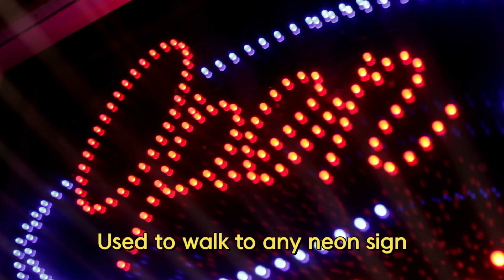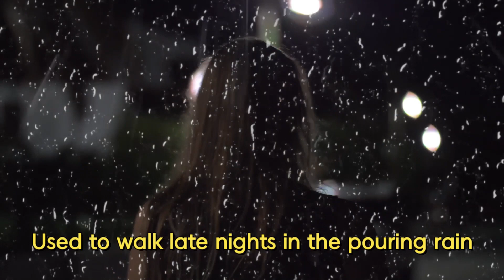HABITS CAME TO ME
This is a song I wrote with Lyricist Lillian Mareddy. It's a great Rock song, we wrote it earlier this year. The great Natalia Nekare provided the stunning vocals, she's like Ann Wilson, Tina Turner, & Janis Joplin all rolled up into one! What a talent! She totally rocked it! I produce the video! HABITS we've all got them, they'll come to you sooner or later!

I HAD SO MANY HABITS, HABITS CAME TO ME,

BUT WHEN YOU CAME A’KNOCKIN’, HMM I BEGAN TO SEE,

AFTER WE MET, YOU BEGAN TO SET ME FREE,

THEN I BECAME WHO YOU WANTED ME TO BE,

I USED TO SMOKE, USED TO DRINK,

USED TO WALK LATE NIGHTS IN THE POURING RAIN,

I USED TO TOKE, USED TO THINK,

USED TO WANDER THROUGH THE TORRENTIAL PAIN,

BUT WHEN YOU CAME A-KNOCKIN’,
I COULDN’T HELP BUT SEE,

I CHEWED MY LIPS, BIT MY SKIN,

USED TO WALK TO ANY NEON SIGN,

I MOVED MY HIPS, USED TO SPIN,

USED TO DRIVE AND SAY THAT I WAS JUST FINE,

 [LEAD]

SO MANY HABITS, UNTIL YOU SET ME FREE,

AFTER WE MET I SAW, WHAT I COULD HARDLY SEE,

THEN I BECAME WHAT YOU WANTED ME TO BE,

OH HOW HABITS CAME TO ME,
THOSE HABITS THEY CAME TO ME,

HABITS CAME TO ME, THOSE HABITS CAME TO ME.